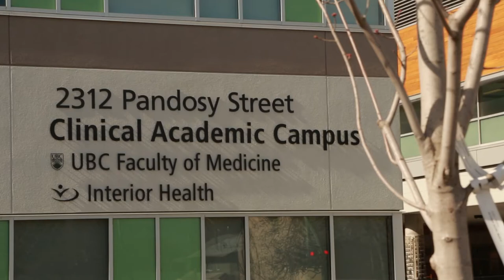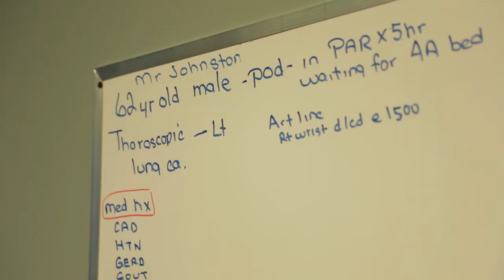Southern Medical Program Graduates Inaugural Class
The UBC Faculty of Medicine Southern Medical Program graduates its inaugural class of doctors this spring.

Video produced by UBCO.TV.